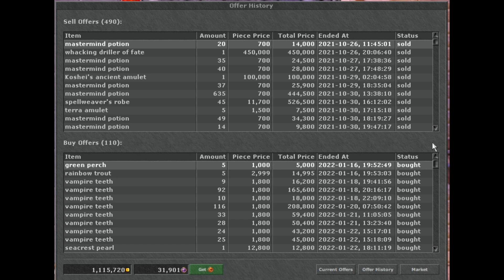My preferred way of re-supplying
Tibia has evolved when it comes to refiling, with plenty of options.
How do you guy tend to refill?